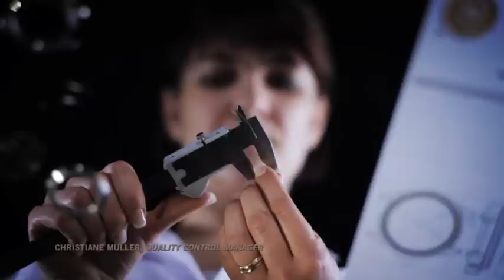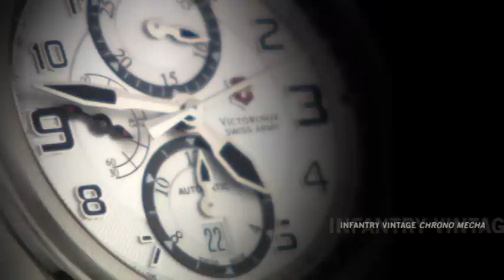Victorinox Swiss Army - Timepiece Brand Movie 2010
Victorinox Swiss Army inside and behind the scene.